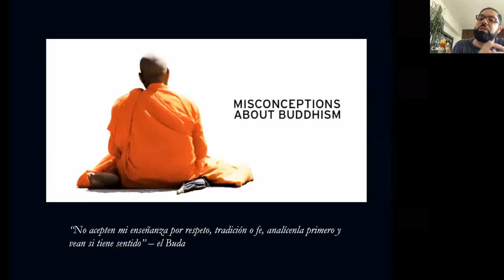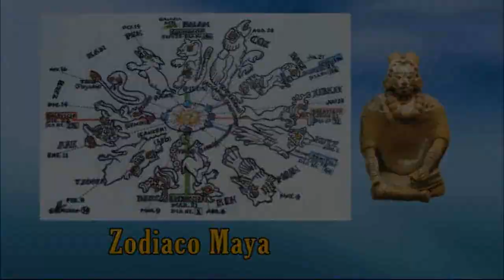282 - Perla 4 - Qué es el Karma - Parte 1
Qué es el Karma - Parte 1